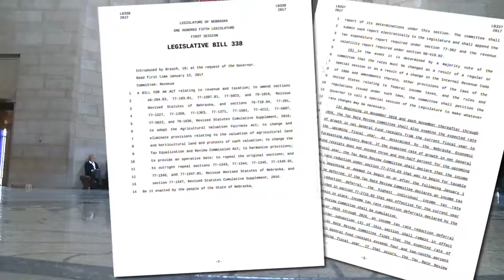NTV's GROW: March 26, 2017 - Segment 4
Sen. Curt Friesen talks about property tax relief